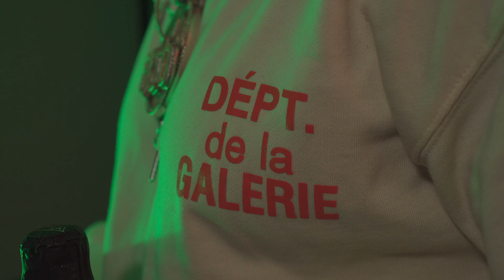Frio Isa Blaque - In Ha Mood ( Friomix )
Behind the scenes In Ha Mood Remix @Frioisablaque